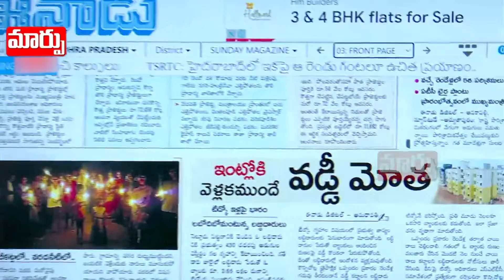గృహ( వడ్డీ )ప్రవేశం | CM Jagan | Good Morning Andhrapradesh | Maarpu TV